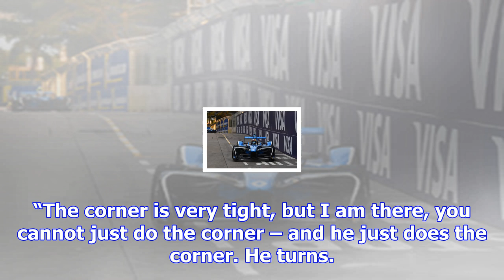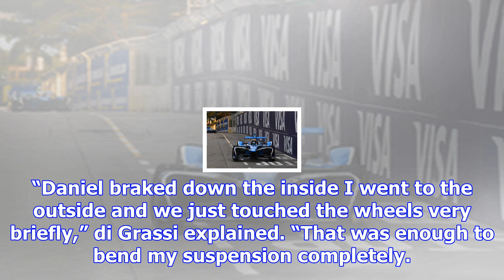Buemi criticises di grassi's driving after hong kong clash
Buemi tried to pass di Grassi for sixth into the Turn 1 hairpin but the Audi driver turned in with B...